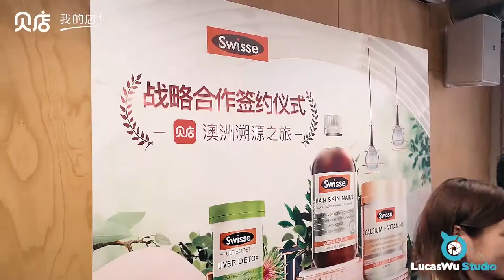Swisse & Beidian commercial film - Lucas Film